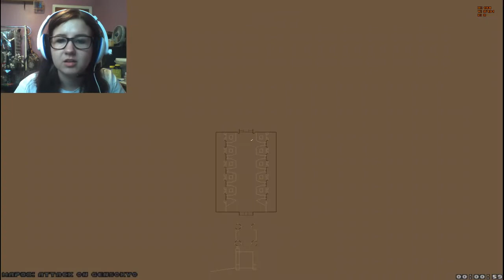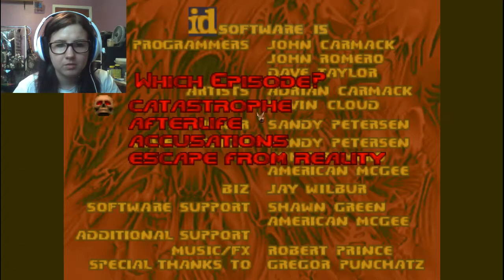DOOM WAD Review #53 | TOUHOU DOOM V2 | Part 1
Waves of demons are overrunning Gensokyo...